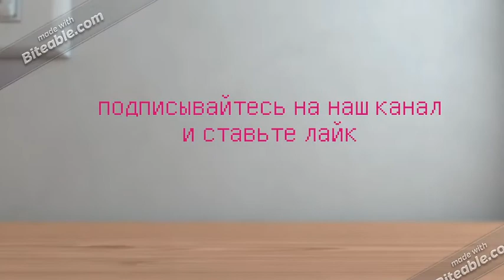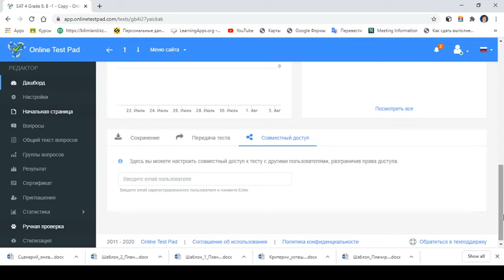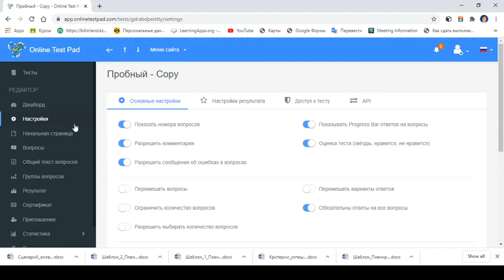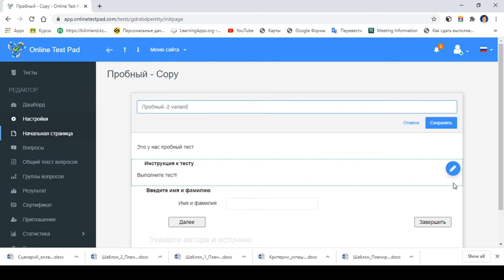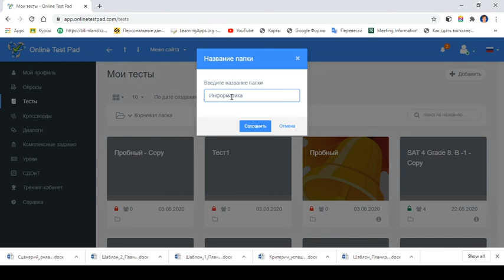Передача теста в Onlinetestpad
Многофункциональный сервис onlinetestpad предлагает широкий спектр возможностей для учителя в процессе организации дистанционного обучения. Как передать созданный Вами тест другому пользователю? Об этом наше новое видео.